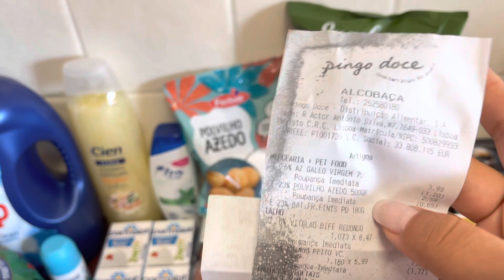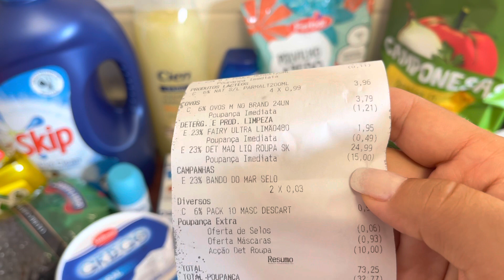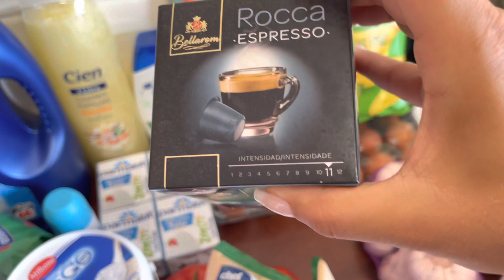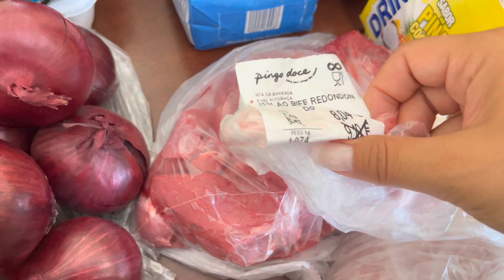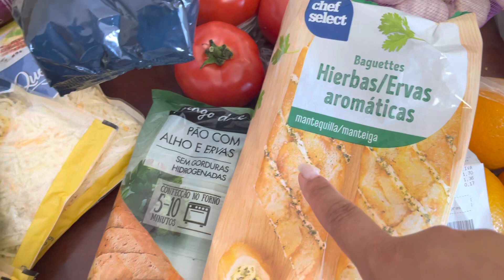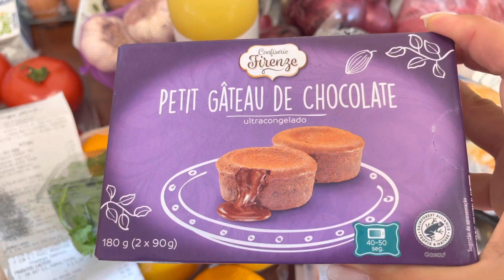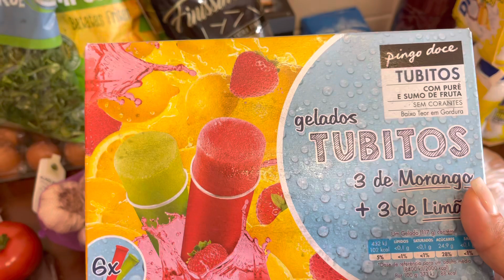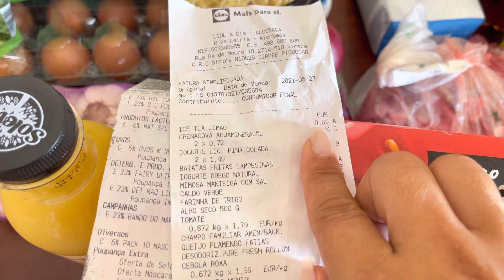SUPERMERCADO NO ISOLAMENTO EM PORTUGAL 🇵🇹 + COLAB COM DILA CARDOSO | Raquel em Portugal ♥️ ♥️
Conheça o canal da Dila Cardoso